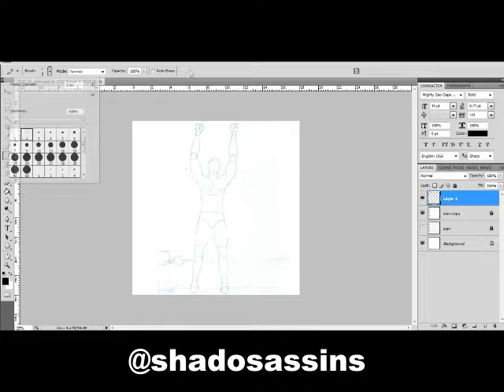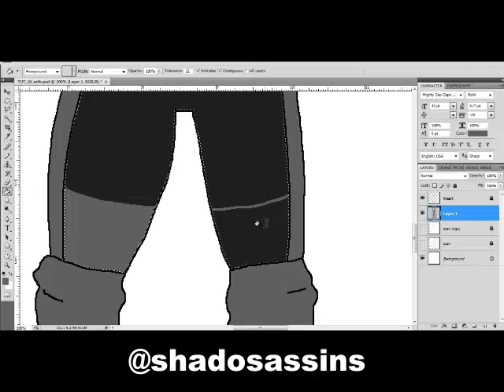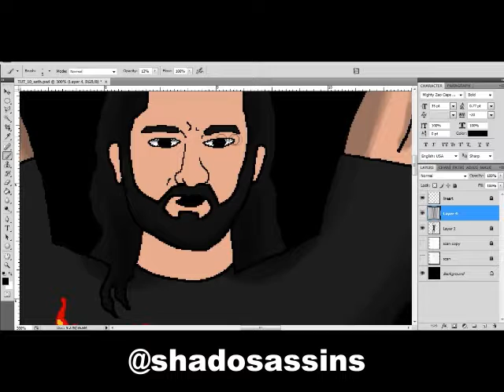Seth Rollins Tutorial Speed Painting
The speed painting from my recent tutorial of Seth Rollins.